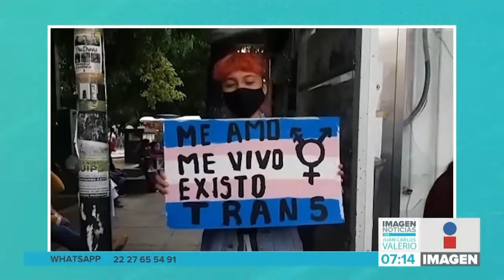Celebran día del orgullo || Noticias con Juan Carlos Valerio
Este día se celebra el día del Orgullo LGBT y ayer en Puebla colectivos marcharon exigiendo sus derechos.